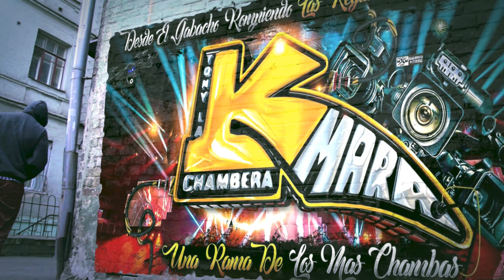🔥EL EXITO DE SONIDO FAMOSO 2023 😱AHORA CON MARCOS REYES SONIDO EXTASIS EN VIVO DESDE TOMS RIVER NJ💥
MUCHAS GRASIAS